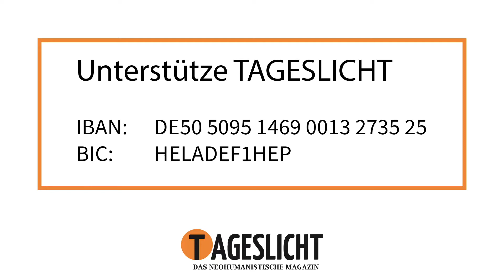Mit Herz & Verstand MENSCHLICHE WELT aktiv beim Sammeln für die Bundestagswahl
Wir begleiten MENSCHLICHE WELT bei einer Unterschriften Sammelaktion für die Teilnahme an der Bundestagswahl. Dabei wird klar: Herausforderungen begegnet die Partei mit Freude und Optimismus.

Spenden an MENSCHLICHE WELT können von der Einkommenssteuer abgesetzt werden und sind per Überweisung, Paypal, Kreditkarte und Lastschrift einfach und schnell möglich. Nutze dafür einfach unser Spendenformular unter:

MENSCHLICHE WELT finanziert sich durch Spenden. Mit deiner Spende ermöglichst du unser Arbeit. Vielen Dank!